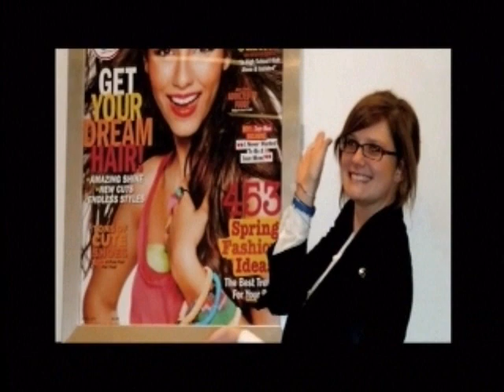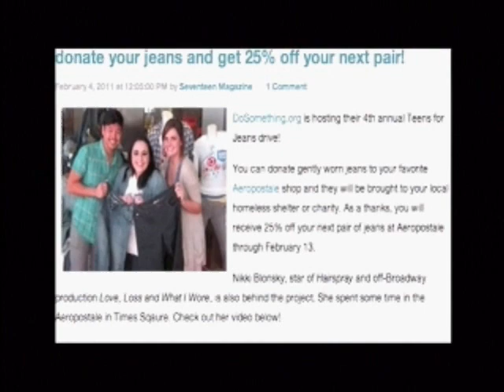Melissa Johnson's Internship at Seventeen Magazine